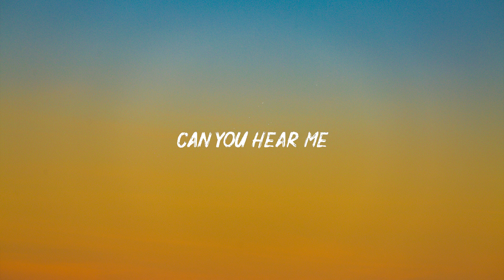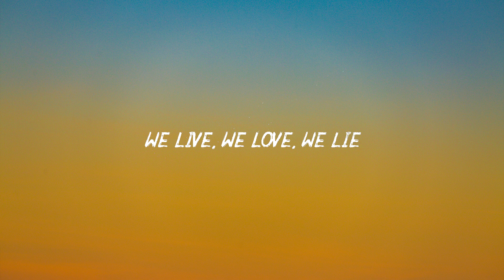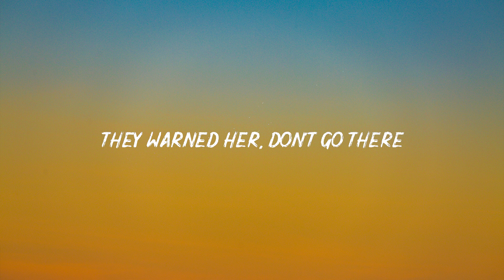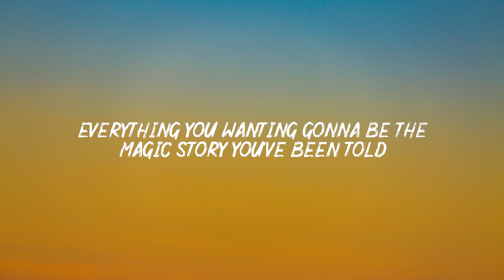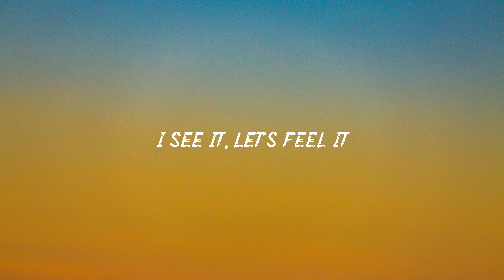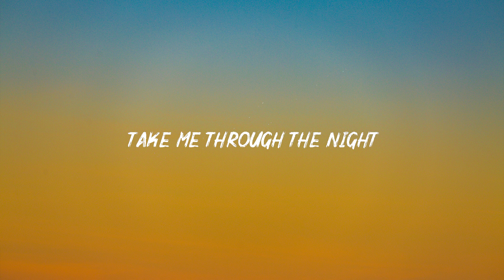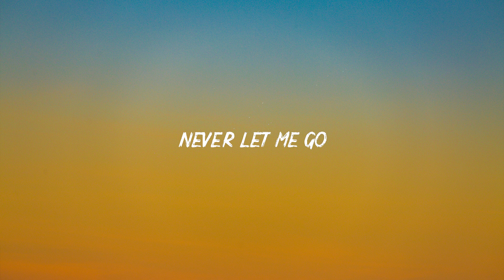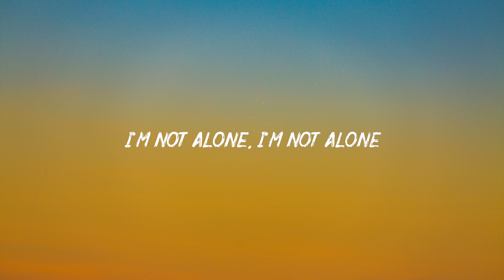Alan Walker ‒ The Spectre (Lyrics - Lyrics Video)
Hello, hello
Can you hear me, as I scream your name
Hello, hello
Do you need me, before I fade away

Hello, hello
Nice to meet you, voice inside my head
Hello, hello
I believe you, how can I forget